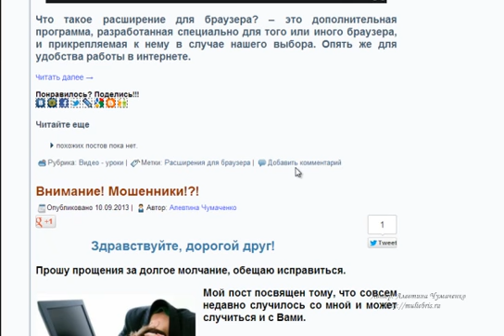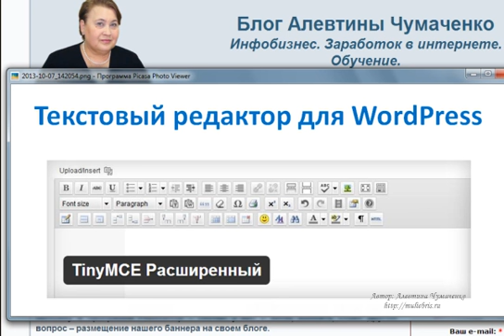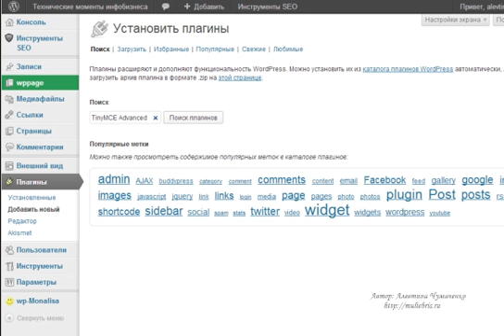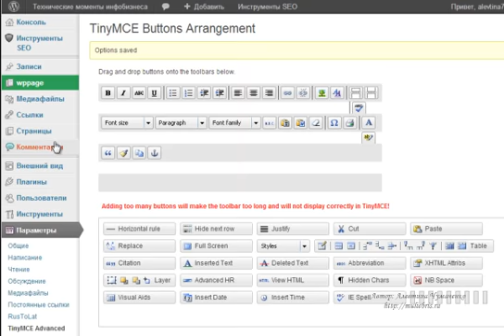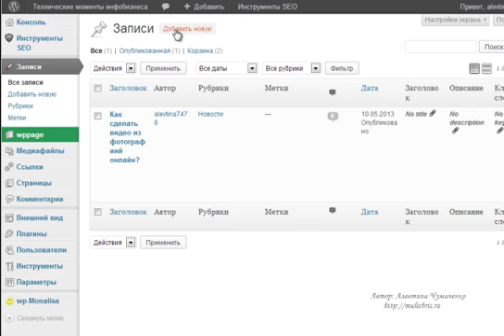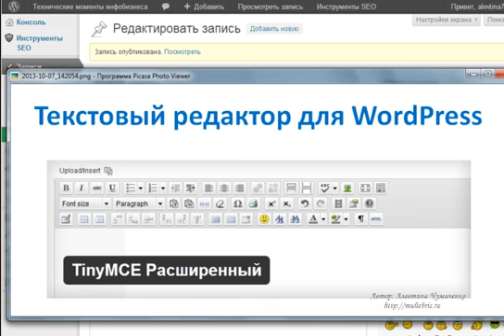Редактор для блога WordPress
Если Вы, коллега, прокрутите назад  на три статьи, то обратите, наверное, внимание, что текст на блоге какой -- то не такой, он жирный, в  отличии  от предыдущих написаний.
Там текст обычный -- Arial, размер 14 -- как и должно быть, и как у меня было ранее настроено.